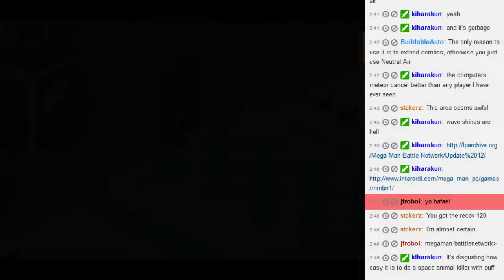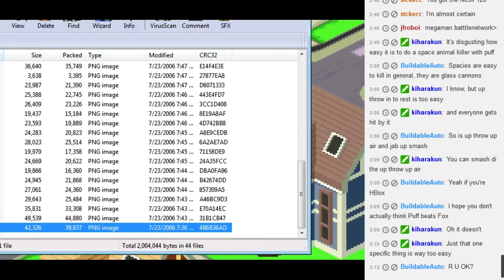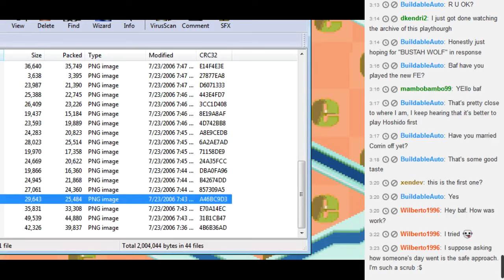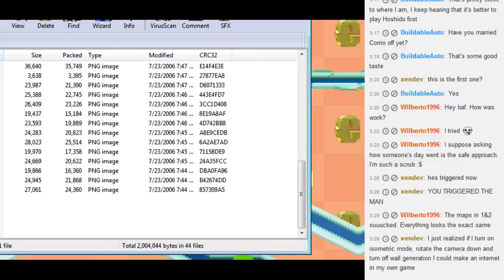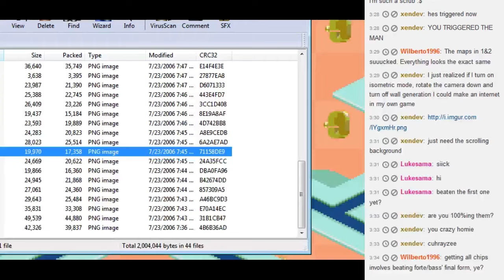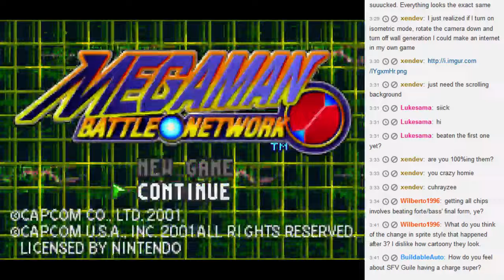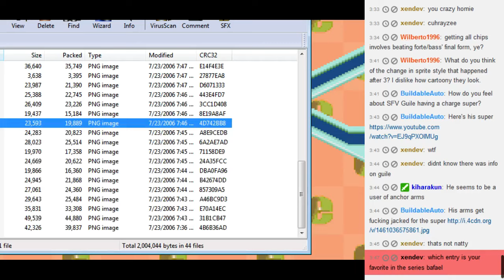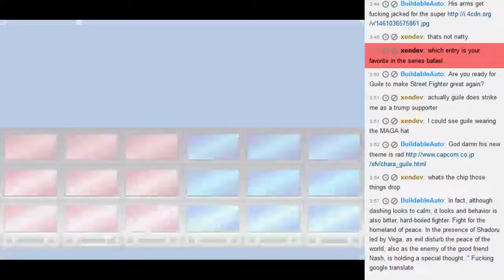Part 5 - Let's play Mega Man Battle Network (GBA)